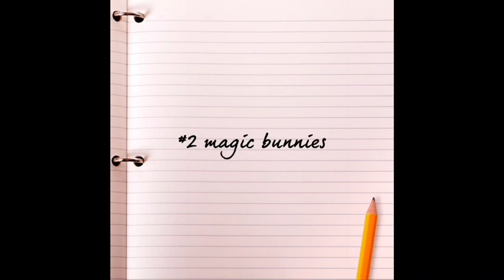Logan reviews scrapped video ideas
Comment if you want to see me say hello in 100 ways